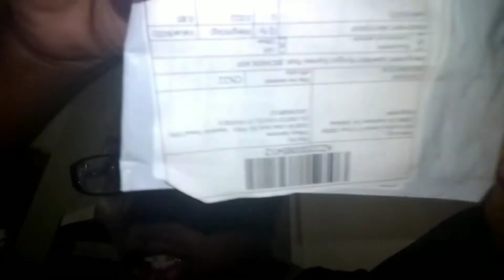My lip Matte came in